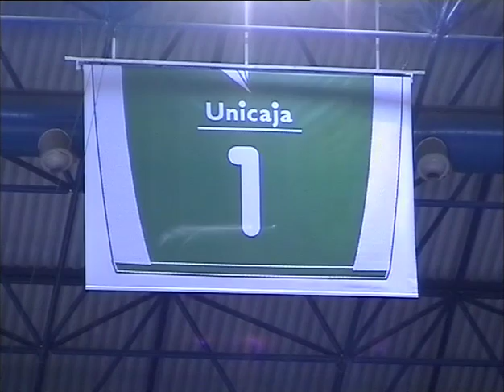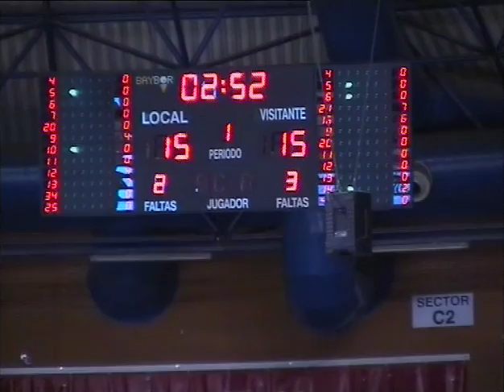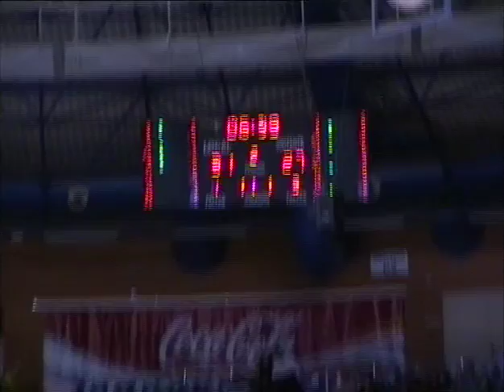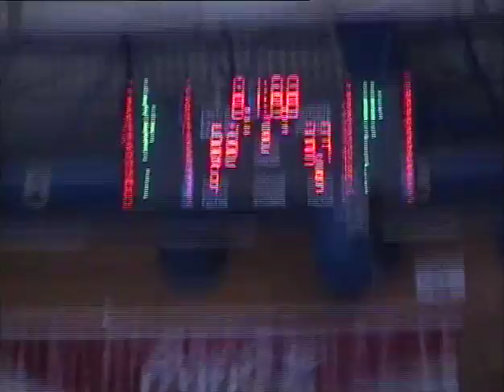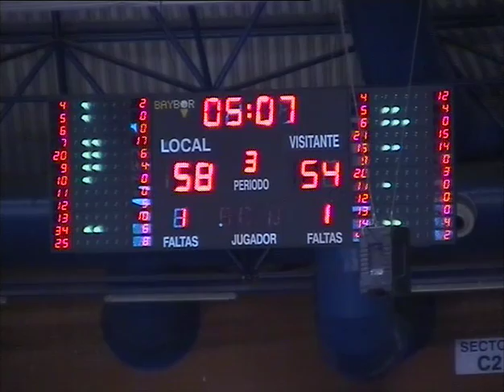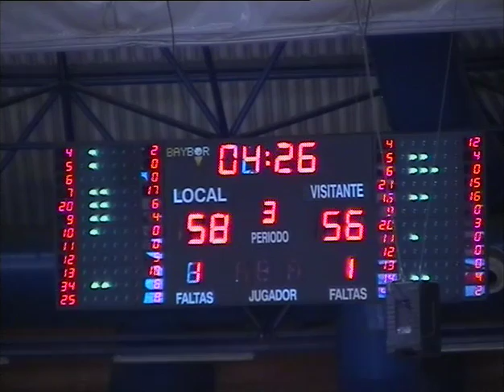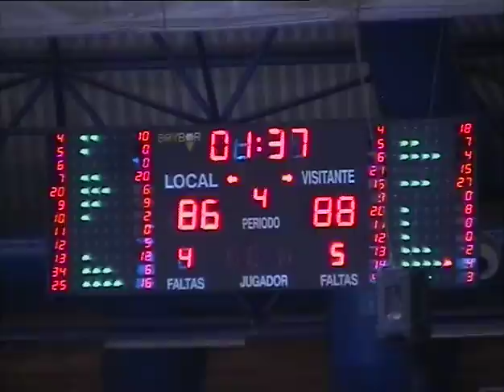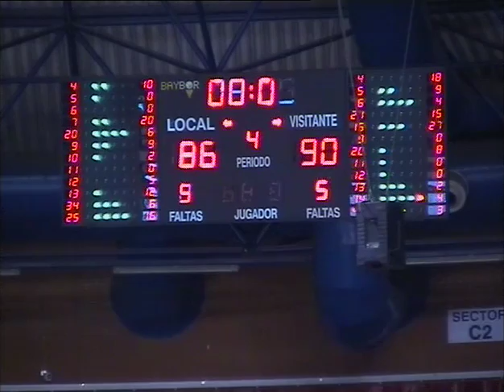Manresa @ Unicaja Malaga Regular Season ACB May-9-08